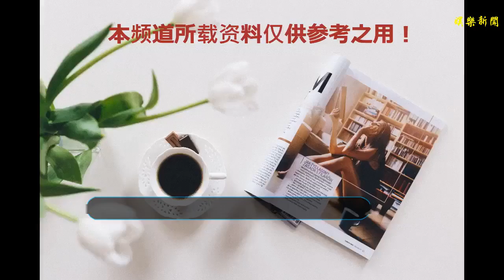SHE出道17年，音樂會中回憶滿滿，三人中只有Ella真正收獲幸福！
谢谢！
    對于80、90后來說，很多代表童年、青春的歌曲和歌手。比如說蔡依林、周杰倫、林俊杰、飛輪海等等。但還有一個女子組合，人氣也相當高，一點都不比其他幾位差。她們三個人的姐妹情誼也一直是當年所夢寐以求的。
    沒錯，她們就是SHE。當年那首《Super Star》不知道傳唱了多少年，如今再聽一下也覺得挺有意思的。而如今，一晃眼已經17年過去，那時候的小妹妹如今也變成了大姐姐，只是還好時間并沒有在她們臉上留下太多痕跡，幾乎還是以前的樣子。昨天，她們的音樂會也受到了社會各界的關注。
    其實很多人小時候都最喜歡Selina,因為她幾乎就是大家心中所想的女生的樣子：擁有甜美的外表；說話聲音溫柔、嗲嗲的；經常穿裙子、元氣滿滿的少女即視感。但只可惜天妒英才，Selina在經過被火燒傷后，雖然已經從當時的自卑中走出來，將正能量傳遞給他人，但自己卻還是沒能收貨幸福，與當時非常恩愛的老公離婚了。
    Hebe在她們三人中間，感覺屬于比較低調的，一直都感覺話比較少。相比于另外兩位，沒有太多的光環，但只要是高音部分，幾乎都是她來完成。所以大家對她的印象基本都來自于她的唱功。但后來單飛出來的她，似乎才真正展現出了個人的魅力，也唱了很多膾炙人口的經典歌曲。但感情上，Hebe除了傳出和周杰倫有緋聞后，就幾乎再也沒有過異性傳聞了。
    而Ella從出道就一直以她干練的短發、以及渾厚的嗓音給觀眾很深刻的印象，很多都覺得她是“男人婆”，所以基本沒有傳出過什么緋聞。但其實她才是三個女生中真正收獲幸福的那個。現在的她，在事業、家庭中應該算是雙豐收了。本次演唱會中，還將自己的兒子帶上舞臺，如今也越來越有女人味了。
    其實，雖然這三個女生已經出道了17年，但在小編心中她們似乎還是當初那幾個小女生，只是變得更加成熟了。但她們依舊在向大眾傳遞正能量，這才是最難能可貴的！只希望Selina、Hebe也可以早日找到自己的歸宿，像Ella一樣幸福。
    SHE是不是也是你們童年時的回憶呢？她們的歌，你們最有印象的是哪首？歡迎在評論區留言，說出你們最喜歡的歌哦~